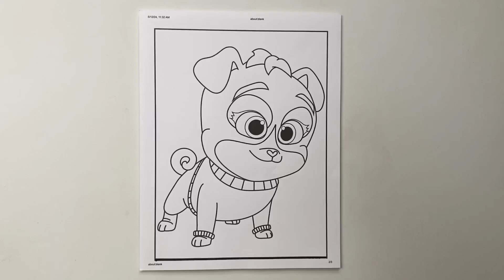Puppy Dog Pals Kia / Coloring Page for Kids with Markers / Speed Color Time Lapse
Watch along as I color Puppy Dog Pals Keia. Bingo and Rollys next door neighbor Keia are best friends.